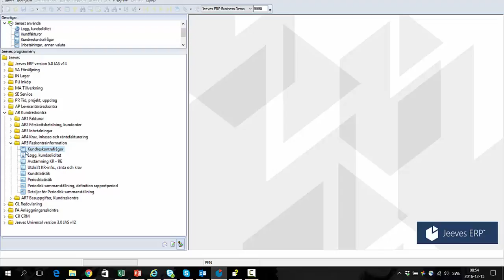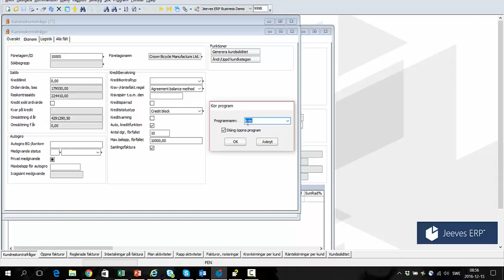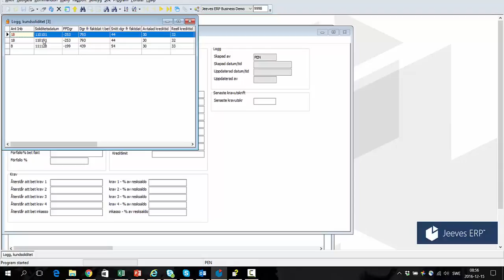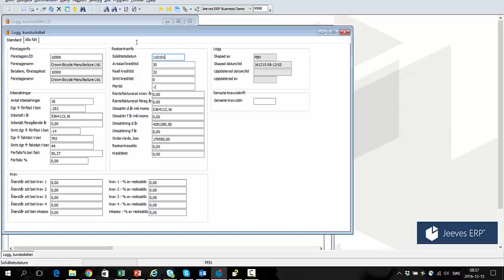kundsolvens/kundsoliditet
Detta rutin kan med fördel automatiseras bara ta kontakt.
Den är enkel att testa i testen eller i prod då den inte påverkar något finansiellt.